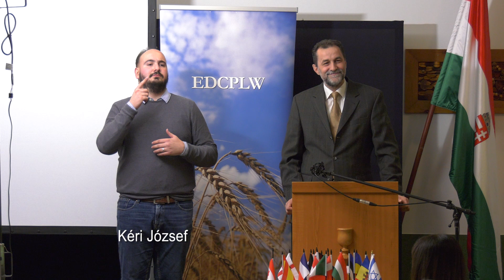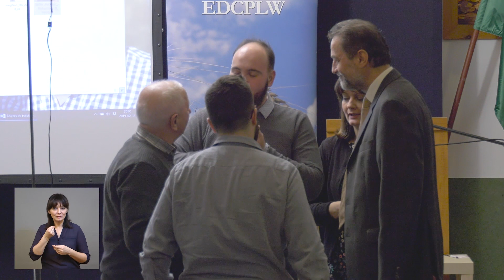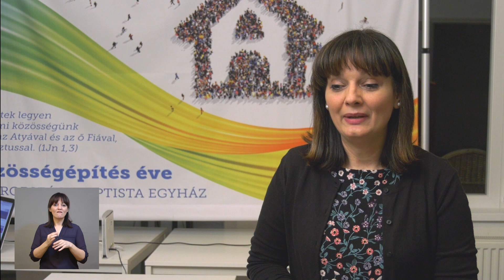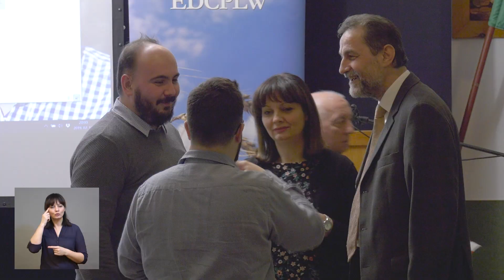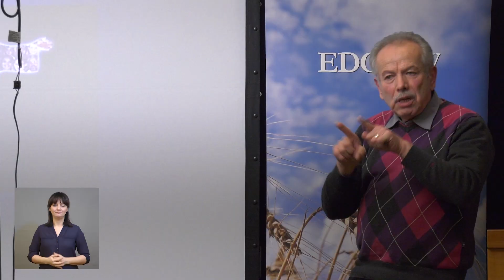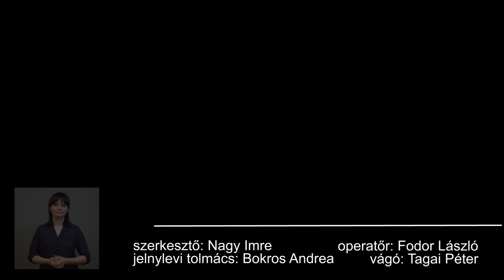PAX TV - Siket konferencia Balatonföldváron - 2019 március